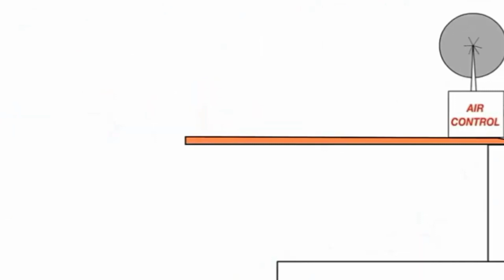30 вересня 2021 р.